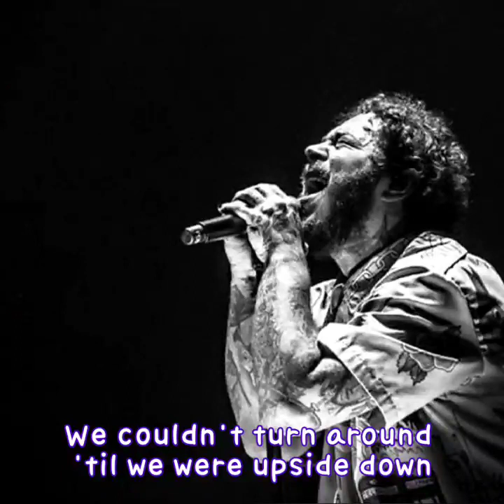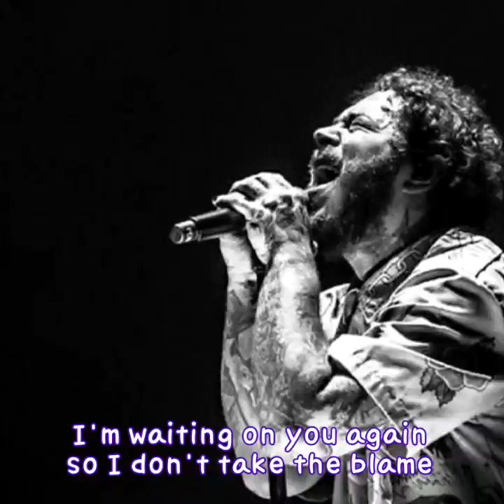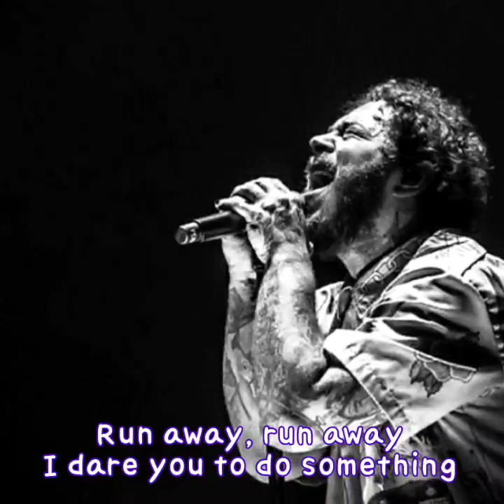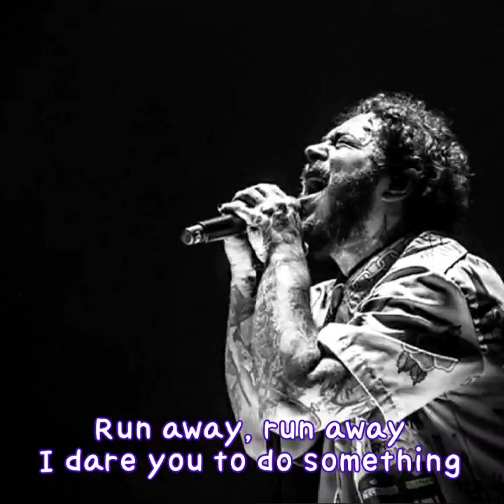post malone - circles 🎯